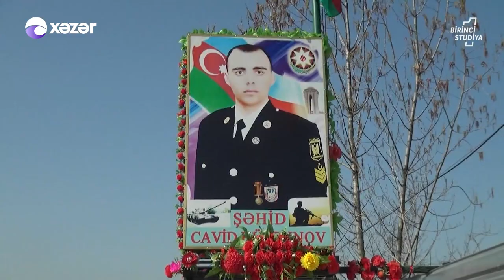Vətən Müharibəsi Şəhidi Tankçı Cavid Hüseynovun Ad Günüdür